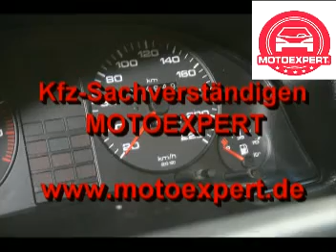Kfz-Unfälle (Deutschland, Ausland) - Schadensmeldung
MOTOEXPERT -- Netzwerk der deutschen und polnischen Kfz-Sachverständigen ist ein neutrales und kundenorientiertes Unternehmen, das seit mehreren Jahren erfolgreich tätig ist. Abhängig von der Ort, der Höhe und der Schadensursache bieten wir ein breites Spektrum an spezialisierten Dienstleistungen -- z.B. Kfz-Kaskoschadensgutachten, Fahrzeugbewertungen, Gutachten -- und Rechnungsprüfungen, Unfallanalysen und Kfz-Haftpflichtschadensgutachten.